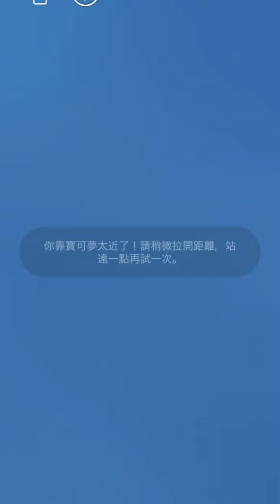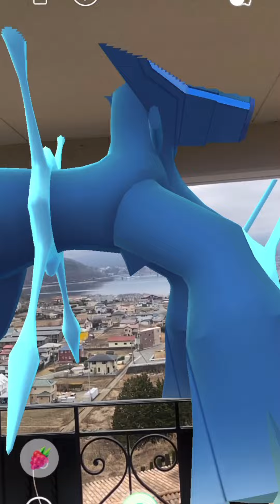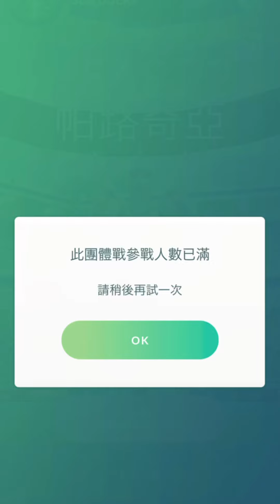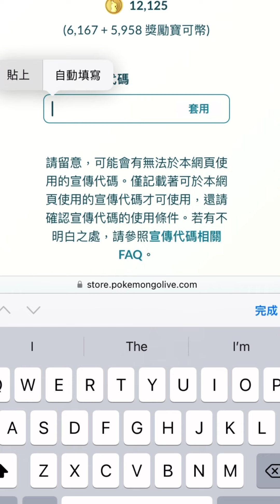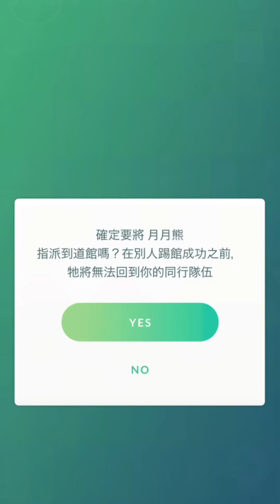起源型態帕路奇亞起源型態帝亞盧卡 「ディアルガ（オリジンフォルム）」 「パルキア（オリジンフォルム）」 Origin Forme Palkia & Dialga